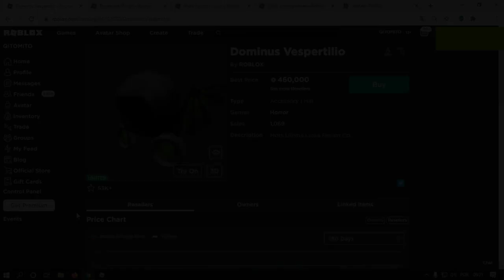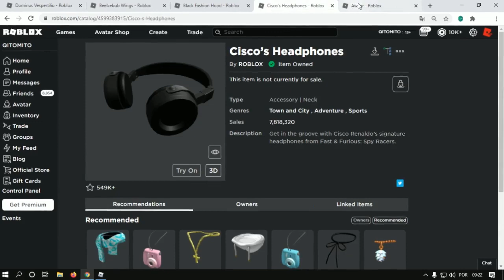Como Fazer Um Dominus Muito Top No Roblox #1